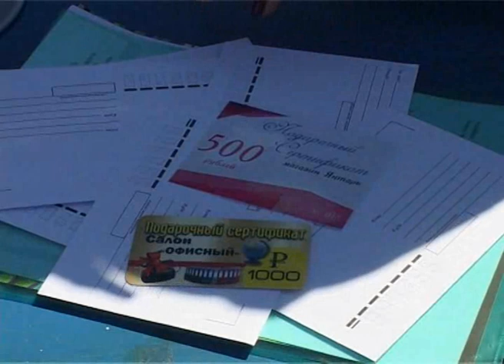Турслет школьников 2019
а здравствует турслет. В городском округе прошли традиционные соревнования по туристическому многоборью.  Школьники Фокино показали отличное умение выживать в природной среде. Подробнее о событии в нашем следующем сюжете, который выходит в рамках реализации проекта «Здоровый образ жизни — это норма».